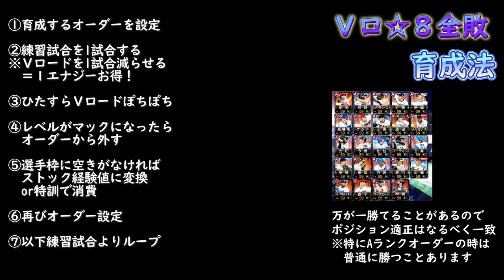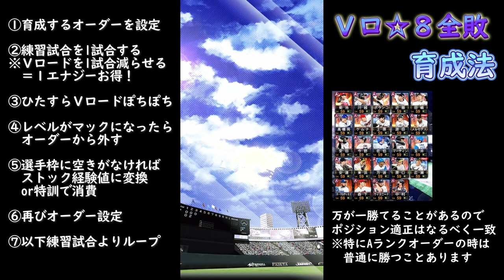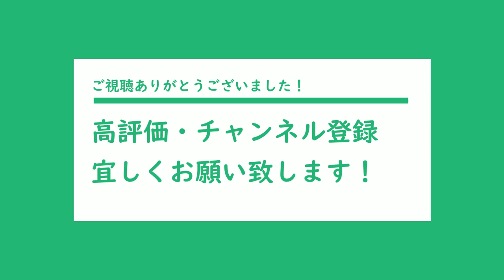0から極める広瀬さんのミ走AA同値【プロスピA】#2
動画の中盤に☆8全敗という育成法を紹介しています。
無課金の方には非推奨な方法ですが、知らなかった方はこういうのもあると知っていただければと思います笑